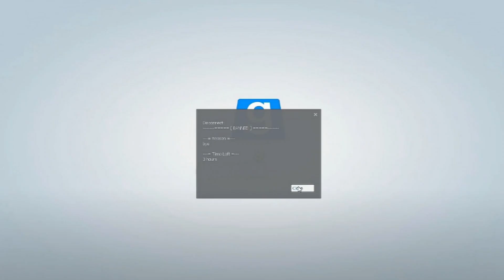RTGame plays Gmod DarkRP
He is having so much fun and is definetly obeying the server rules!